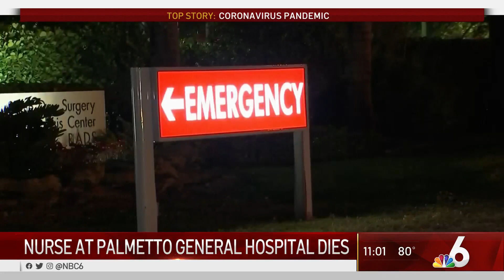Husband Raises Concerns After Wife Dies of Alleged Coronavirus Exposure During Nurse Job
The husband of a nurse is raising concerns about her death and says she was exposed to coronavirus when she worked at a South Florida hospital. NBC 6’s Jamie Guirola reports.